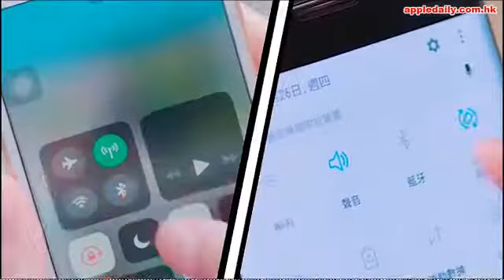拍《狂獸》潛水激戰戲險死 余文樂被張晉打爛面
《狂獸》將於１１月２３日上映，江貴成（余文樂 飾）為首的漁民走私集團，為爭奪價值千萬的黑市黃金，不惜與警方展開連場鬥智鬥力的追逐，固執的重案督察西狗（張晉 飾）誓要將匪徒繩之於法。

張晉首次染金毛扮演痞子警察，他坦言一開始不太接受這個造型，但明白現在觀眾很成熟，無論是對劇情、動作場面甚至演員本身，都有更高的期待。又表示樂仔的漁民造型很有特色，「如果係一個普通警察，你會覺得兩個人企埋一齊唔係好match到」期望今次可以給予觀眾新鮮感。
樂仔一身紋身、傷疤、鬍子的造型，其實是劇組刻意以特技化妝，來呈現出角色的兇狠冷血，「我每一次都要四個半鐘頭化妝，基本上你睇到嘅所有野都係假嘅」樂仔這個造型不單止費時，在拍攝時亦鬧出笑話，張晉回想其中一場水底打鬥戲，需要用力捉住樂仔的臉「一拍完之後一鬆手，嘩！死喇！甩左出嚟，搞爛左佢塊面」，原來當時張晉並不知道樂仔臉上也有特技化妝的物料，拍攝結束後以為不慎打傷樂仔，幸好只是虛驚一場。
不過講到打鬥場面，《狂獸》以水底為主要拍攝場景，當中不少都是實景拍攝，演員潛到水底後需要除下氧氣瓶及潛水鏡，若果過程中氧氣不足，就舉手知會兩旁的潛水員，他們便會拿著氧氣瓶供演員吸氧，「講係咁講啊，咁但係你就會諗諗下，喂唔係啦都係自己游返上去先啦，你舉手佢以為你做緊戲啊，因為你都郁黎郁去架嘛」由於劇情本身就有大量動作，再加上在漆黑高壓的環境，有時兩旁的潛水員未必可以即時發現舉手求救的動作，樂仔更因此差點缺氧而死。回想當時的驚險，他們都說是演藝生涯中畢生難忘的一次。
張晉笑指以往曾有導演問他「你拍咁多動作戲，人哋打你會唔會痛架？」樂隨即盞鬼回應「 你話，你傻嘅，我而家兜巴打你痛唔中痛呀？」。今次激戰連場，更有飾演殺手的武師，在拍攝跳天橋的動作時，不慎跌斷腳。問到二人有否受傷，他們直指多到數不清，所幸都是小傷，不過其中一幕，余文樂需身穿潛水衣被張晉狂打，由於衣著問題沒辦法加上保護墊，只好硬上。
樂仔續指張晉是他遇過最好的對手，又教導他很多拍攝動作片的小竅門，「我同佢打我覺得好有安全感」。問及拍攝過程的壓力來源，不是動作的難度，而是怕不慎打傷對手「因為我試過打中人，好唔鍾意打中人，哇打到爆哂缸咁，有時寧願自己受傷都好過打到人」